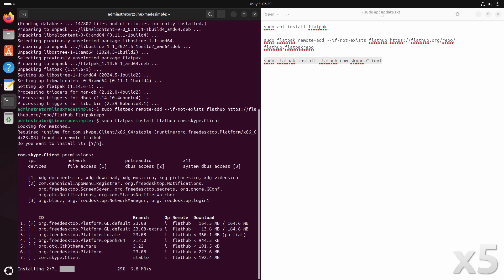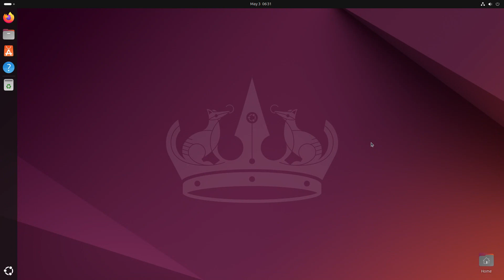How to install Skype on Ubuntu 24.04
In this video, we are looking at how to install Skype on Ubuntu 24.04.  Enjoy!